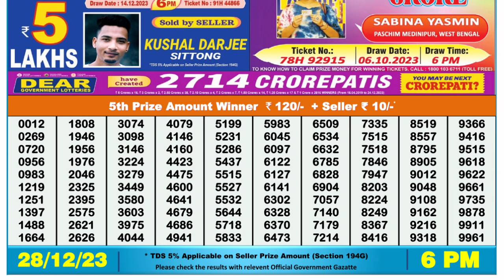🔴 Lottery Sambad Live 06:00pm 28/12/23 Day Nagaland State Dear Lottery Result Pdf Download